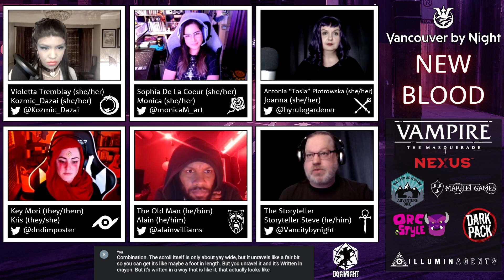Vampire the Masquerade | Vancouver by Night: New Blood | S1 E4